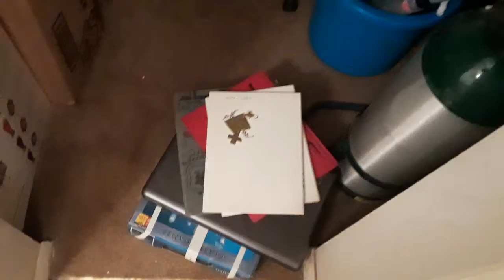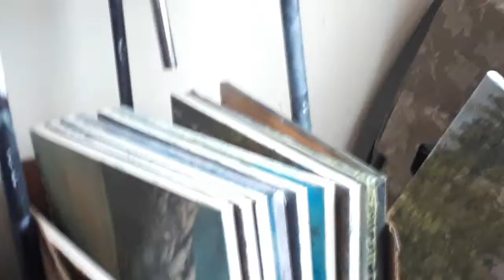Does The Man Ever Clean House?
Looking for one box